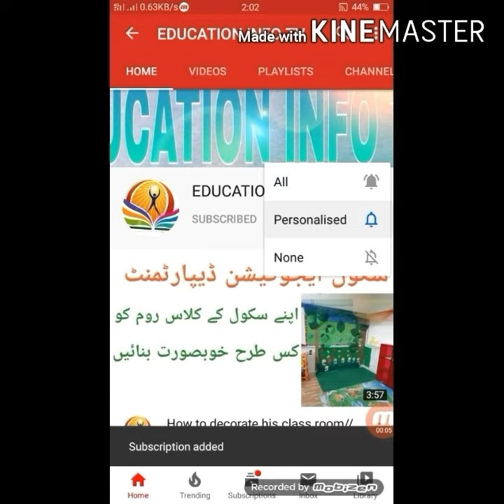Good News For Govt Employee!!Govt Employee Holidays 25 May to 31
Assolm o alkum
In this video I tell you about the good news for Govt employee